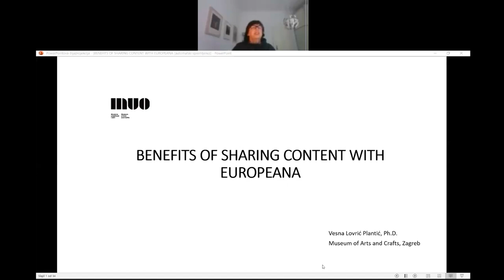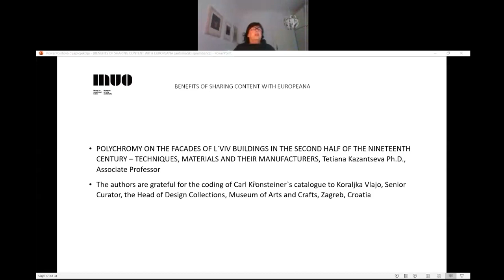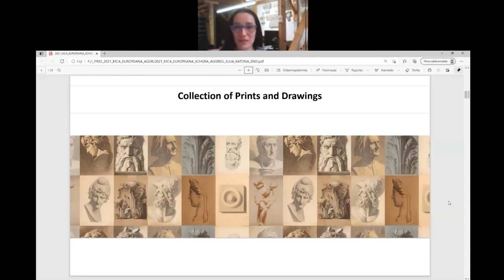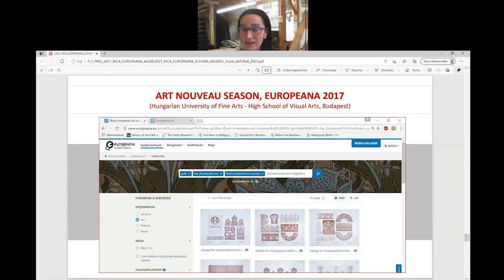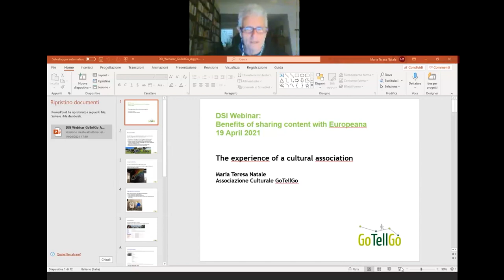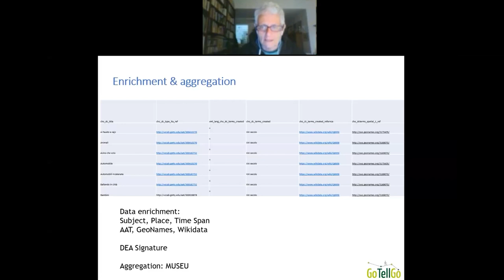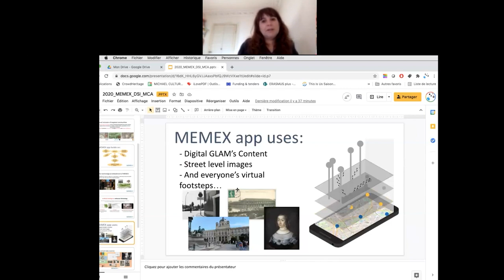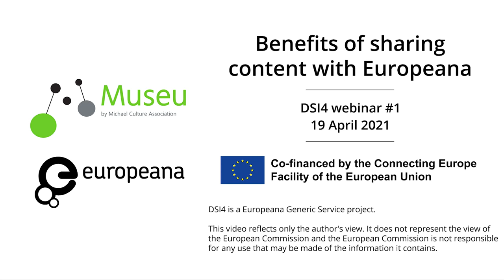DSI Webinar – Benefits of sharing content with Europeana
In the framework of the Europeana DSI-4 project, MUSEU aggregator, managed by Michael Culture, within the Europeana DSI Initiative, organised two online webinars about the benefits of sharing content with Europeana and why invest on quality museum content.
The first one, "Benefits of sharing content with Europeana" was on Monday 19 April 2021.
During this webinar, we explored why sharing your data with Europeana, even if beginning with a small dataset, means to gain increased visibility, to bring the collections to new audiences in education, research and the creative industries, and be part of a large community of professionals of digital cultural heritage. The experts of four cultural institutions in Poland,
Croatia, Hungary, Italy - a scientific association, a museum, a gallery of a university, a virtual museum, a european project, explained how they benefited from being part of the larger community of MUSEU that supported them in the process of creating, sharing and re-using quality digital content for Europeana.

00:00:00 – Welcome and introduction to the programme – Maria Teresa Natale, Senior Project Manager, Michael Culture
00:02:38 – The experience of a museum – Vesna Lovrić Plantić, Museum of Arts and Crafts - MUO
00:23:11 – The experience of a university gallery – Julia Katona, Schola Graphidis Art Collection | Hungarian University of Fine Arts - High School of Visual Arts)
00:42:12 – The experience of a research association – Maria Sliwinska, ICIMMS
00:59:26 – The experience of a cultural association – Maria Teresa Natale, Ass. Cult. GoTellGo
01:37:37 – The experience of a European Project: Memex – Corinne Szteinsznaider – Michael Culture
01:20:10 – Open mic – all

Europeana DSI-4 is a Europeana Generic Service project, co-financed by the Connecting Europe Facility of the European Union.
This video reflects only the author's view. It does not represent the view of the European Commission and the European Commission is not responsible for any use that may be made of the information it contains.